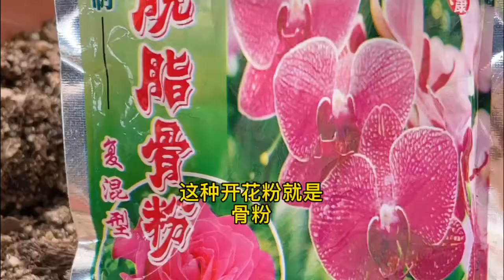三角梅埋了开花粉，整盆都是花